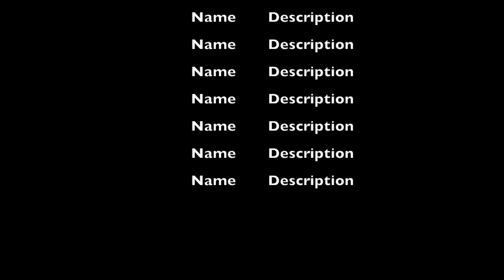A DOG GOT TELEPORTED TO SPACE WHILE SLEDDING!!!!!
This video is about DOGS GETTING TELEPORTED